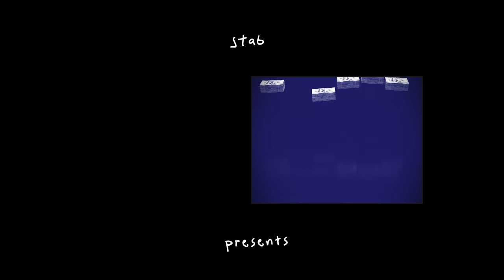How Surfers Get Paid: Episode 6— How to lose a sponsor in 12 days.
We're a long way from million dollar contracts and private jets. The successful pro of today has to hustle. And while Ep. 6 of How Surfers Get Paid is titled “How To Lose A Sponsor In 12 Days”, in reality it’s a step-by-step guide for how to make it in the surf world.

In this 40-min episode, world champs, CEOs, agents, industry insiders and exiles share the play books they’ve written over their careers and adapted for the modern age.

Watch Episode 6 of How Surfers Get Paid at the